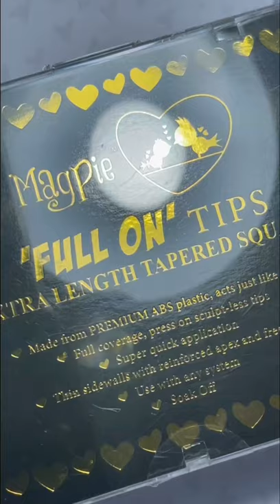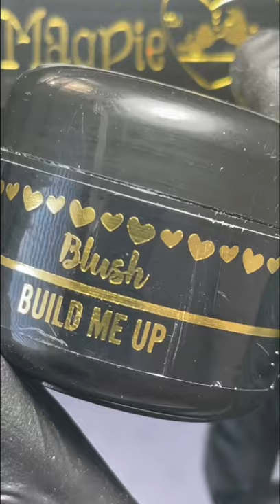✨Magpie beauty full on tips (glitter hack)✨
Reverse glitter encapsulation hack using magpie full on tips and BMU builder gel with Gabby hex and Amore glitter.